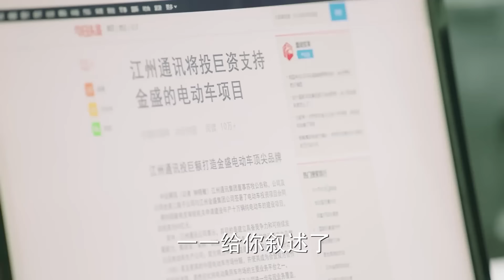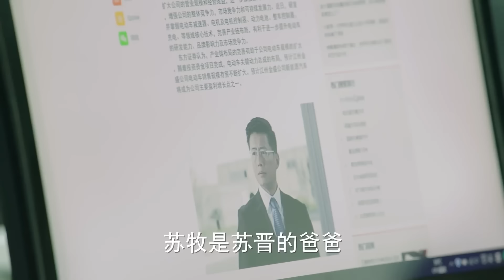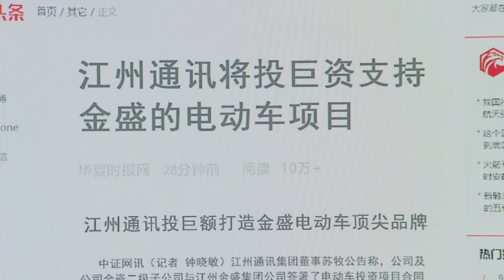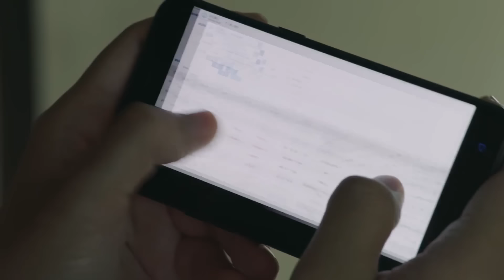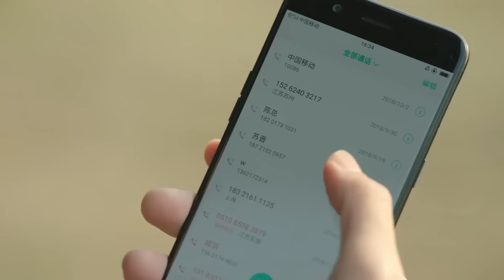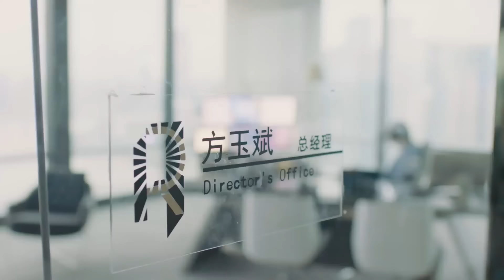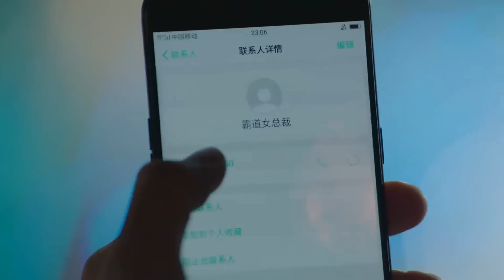【精彩电视剧】欲妄之城 32 大结局丨殷桃公司遇破产危机，设局勾引银行行长于和伟，转移公款20亿据为己有！(悬疑/犯罪/商战）